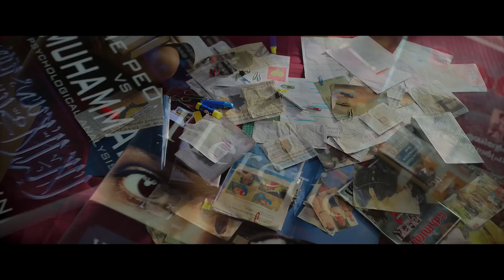The Kerala Story Official Telugu Trailer | Vipul Amrutlal Shah | Sudipto Sen | Adah Sharma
A spine-chilling, never told before true story - revealing a dangerous conspiracy that has been hatched against India. The Kerala Story is a compilation of the true stories of three young girls from different parts of Kerala.

The Truth Shall set us free! Thousands of Innocent women have been systematically converted, radicalized & their lives destroyed. It's their side of the story.